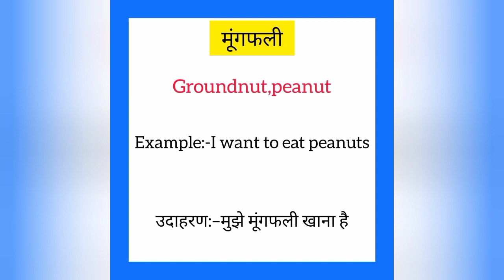Mungfali ko english mein kya kahate hain|मूंगफली इंग्लिश में क्या कहते है|Groundnut meaning in hindi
Mungfali ko English me kya kahate hain
Mungfali को इंग्लिश में क्या कहते है

मूंगफली को इंग्लिश में groundnut कहते हैं
Mungfali ko English mein groundnut kahate hain